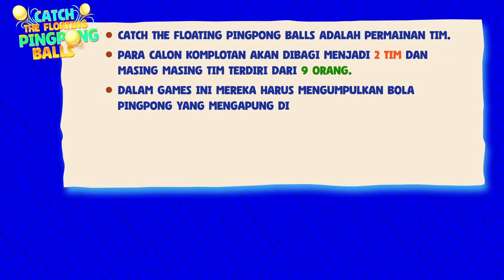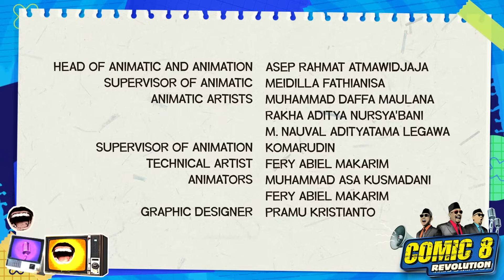Full Version Day 20 | Saling Tuduh Menuduh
Ini dia Full Version Karantina Day 20

Intip yuk keseruan mereka saat Karantina

Ayo Vote Komika Favoritmu dengan cara klik link dibawah ini

Update terus keseruan para komika di karantina